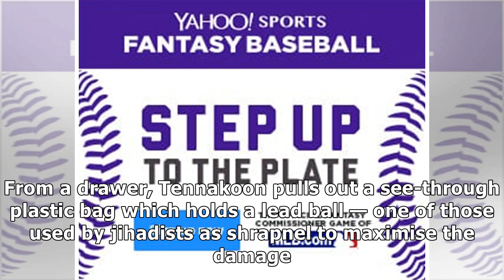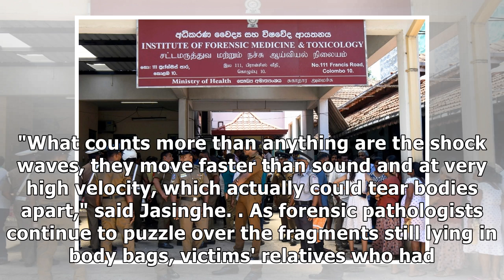The Macabre Puzzle of Piecing Together Victims at Sri Lanka Morgue